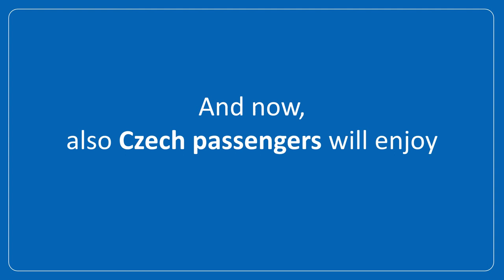PESA's new fleet of DMU REGIO160 with a complete range of Dellner´s Train Connection Systems.